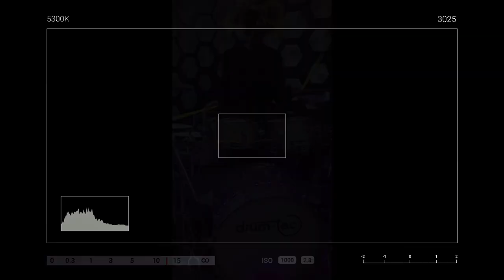Sasho Jokera i Yulia - NAI BOGATI - Cover - Najjaci 2020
Roland TD-30

ork gazoza 2015 ork mladi kristali 2014 erdjan 2013 STUDIO TEAM ELITE 2013 kosovada 2015 remixx 2015 djemali booba vedat klinton sutka bijav veridba suneti ferdi kibari adnan sens sevcet demali ahmet ramko erdzan djansever sali mlatitalenti drvis she ilahije ilahija muki bernard caki dzenifer sunaj tunan naser zvonko demirovic cita 2016 sevcet 2016 demali 2017 ahmet 2017 ramko 2017 erdzan 2017 djansever 2017 sali 2017 mladi talenti 2017 muki 2017 bernard 2017 caki 2017 dzenifer 2017 sunaj 2017 tunan 2017 naser 2017 zvonko demirovic 2017 mandi 2017 sulltan 2017 remzia 2017 lumi 2017 Djemail 2017 Cita Sevcet Ork Universal Bend Erdjan 2017 Tarkan 2017 Zvonko Demirovic 2017 Bernat Ervin 2017 Fabijan 2017 Sofia Marinovic Ahmet 2017 Salias 2017 Romano Film Nevo Spott Ork Sali Oka 2017 Abijav ki Francija 2017 Bugaria Ahmet Rasimov Ork Kristali 2017 novo album 2017 Ibrahimi Tatleses Smail Yk 2017 Cita show tv Ork HaLili Mandi ni stulas 2017 Ermini ni Ibhrami Murahmer Ahmati 2017 Taleva 2017 Instruemntal Amza enis Amza Tairov 2015 Dzansever 2015 bijava romane 2015 Ramko Julia Bikov 2017 Ferdii Gashi 2017 Ferusi 2017 horo Paro 2017 Gajda Naser 2017 shasko 2017 Studio Enes 2017 Studio shari 2017 Deno records 2017 Sultano me def 2017 uka me def 2017 Cucek 2017 Talleva rap Romano 2017 Sunaj 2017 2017 dzefrina 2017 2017 Muharrem Ahmeti Taleva 2017 sarkozi france sefyu akon Connie Talbot 2017 live Eros Rammazoti 2017 Rihana Oriental Muisc Arabic 2017 amza tairov 2017 explisvo Paris Hilton Turisme Ferari moto Gp amza Orkestar Universal Bend , Ork Universal, Aliosha SASHO,SASKO,SASHKO,AMZA,amza tairov,